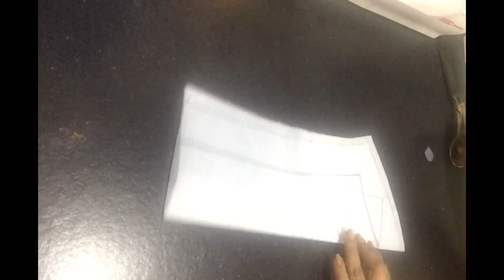Blouse back neck design/black brocade blouse design